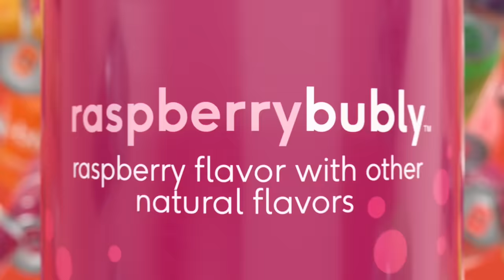oh hi, we're bubly sparkling water - :15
oh hi. meet bubly sparkling water in 12 flavors. no calories. no sweeteners. all smiles. no guarantee we won’t do this performance in your fridge when you’re not looking. bubly. crack a smile.